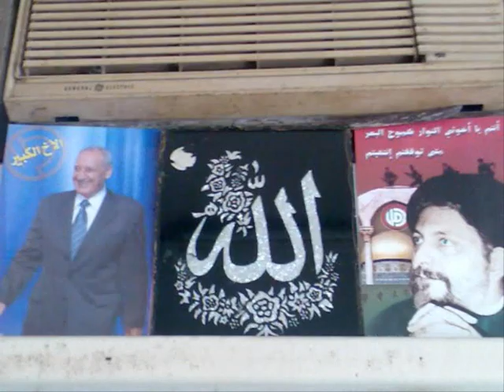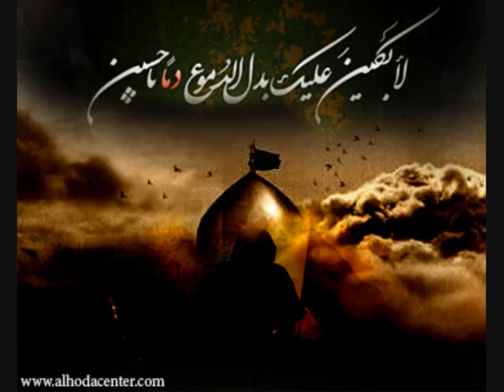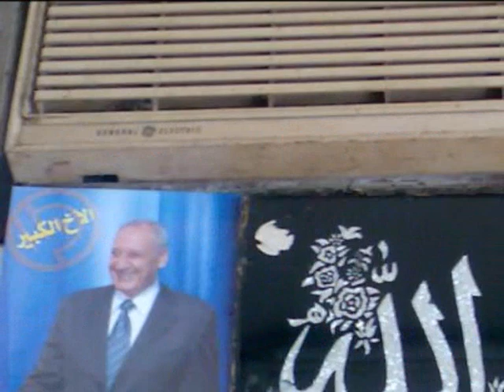YA KARBALA MOUSA SADER NEW 2009